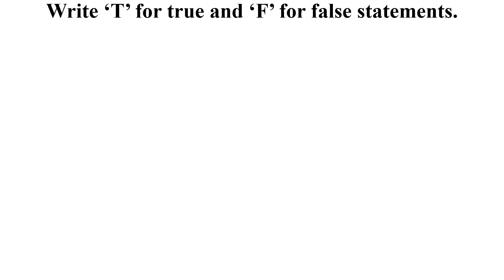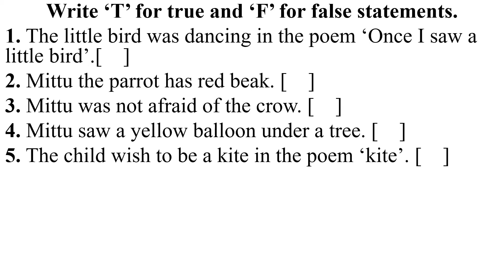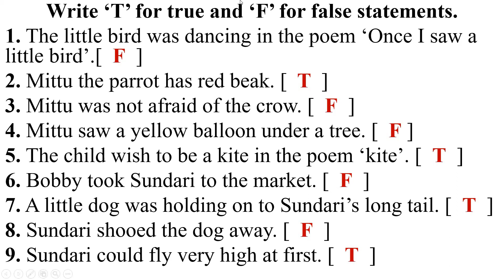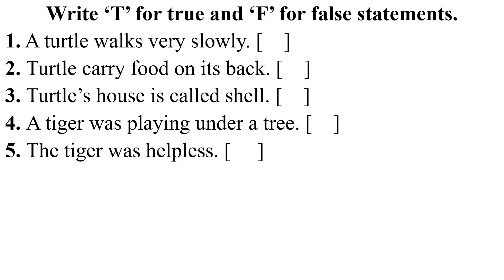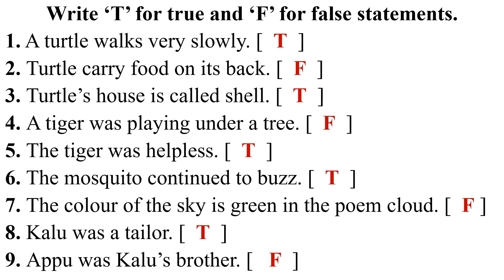ENGLISH | REVISION 3 | VIDEO 50 | LECTURE-3 | CLASS-1